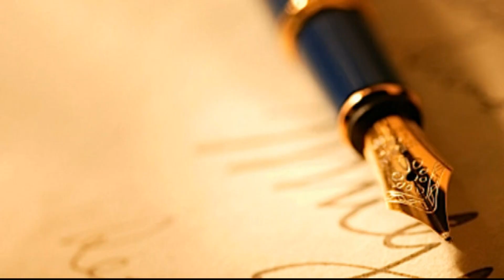《父親的心腸》宗座牧函簡介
促使教宗方濟各發表牧函的最緊迫原因之一是，聖若瑟本身「非常接近我們的經驗」。教宗特別強調，在今天疫情大流行時期，聖若瑟的角色很重要，因為「各地平民」都在「耐心」生活及給別人帶來「希望」。